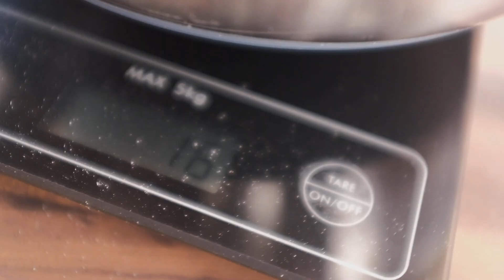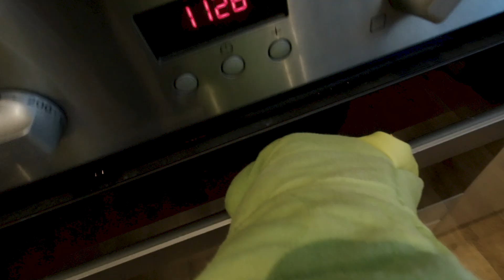SOURDOUGH || QUARANTINE DAY 1 || FUJIFILM X100F || CINEMATIC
First day of quarantine in UK. Filmed with fujifilm x100f and Dji osmo action
STAY SAFE, SAVE LIVES